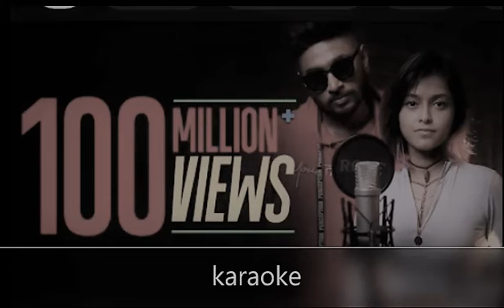manike mage hithe (yohani) in sri lanka karaoke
ආයුබෝවන්! Tracks & Rap SL වෙත පිවිසෙන සියලුම මිතුරන් ආදරයෙන් පිලිගන්නවා.
මෙහිි ඇතුලත් වන video වලට like කරන්න, share කරන්න, comment කරන්නත්  අමතක කරන්න එපා.
ස්තූතියි.
Tracks and music SL
If Your Really Interested Watching My Videos And Need Know More About Earn Money With Online Please Like Me On My Videos Then Your FavorIts  Very Helpful To  Show My Videos Of Other Friends As Well